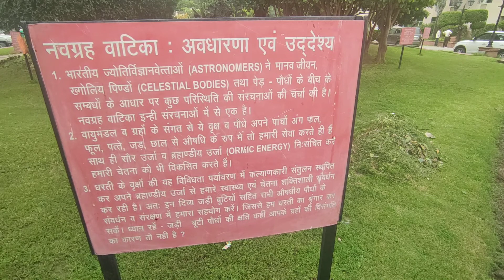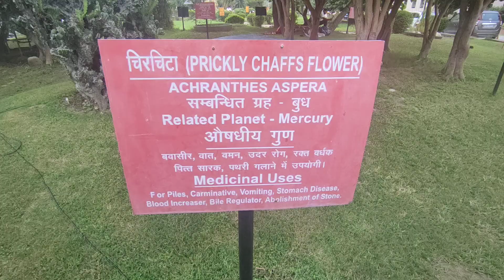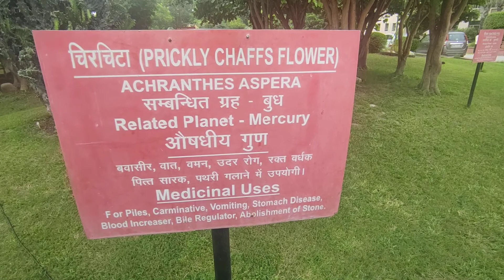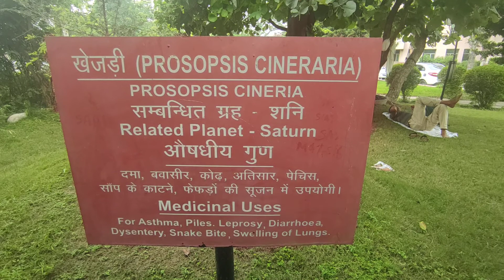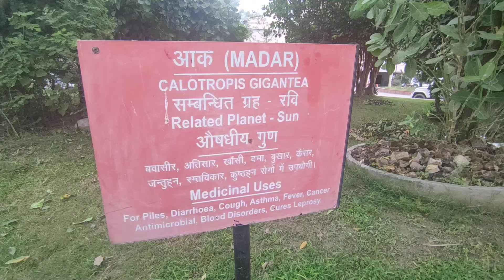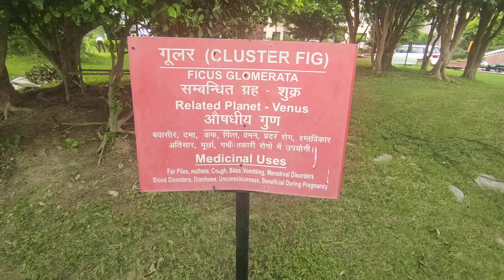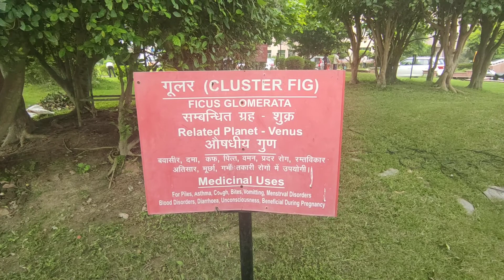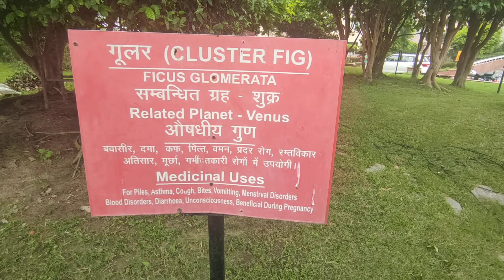नवग्रह वाटिका - ग्रह से संबंधित पेड़। - Navgrah Vatika - नवग्रहों की शांति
किस ग्रह के लिए कौन सा पौधा शुभ है। कौन से ग्रह को शांत करने के लिए किस पौधे की लकड़ी और पत्तों का प्रयोग किया जाता है। ये जानकारी देती है नवग्रह वाटिका।

सूर्य ग्रह के लिए-आंक, चंद्र: गुलर, मंगल: खेर, बुध:अपमार्ग, गुरु: पीपल, शुक्र: पलाश, शनि के लिए शमी, राहु के लिए दुर्वा और केतु के दरभे का पौधा |